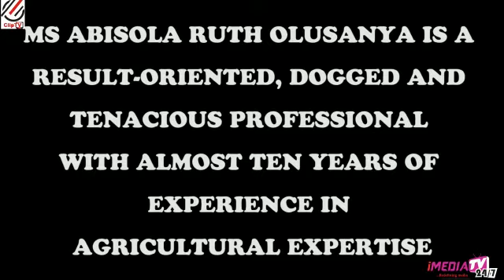BRIDGING THE GAPS...FOOD, SECURITY, ECONOMY POST COVID 19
Video from HonPrincessesFolaehadeoba